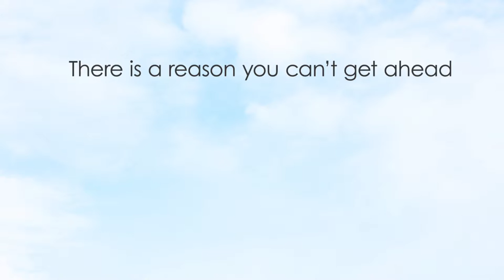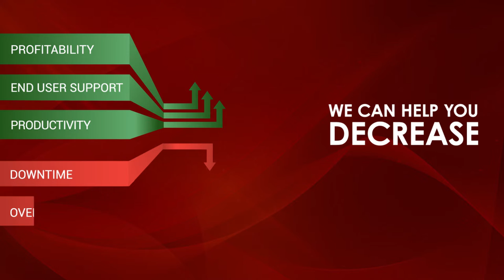Integrated Media Graphic Video